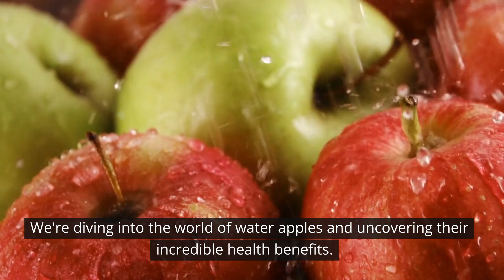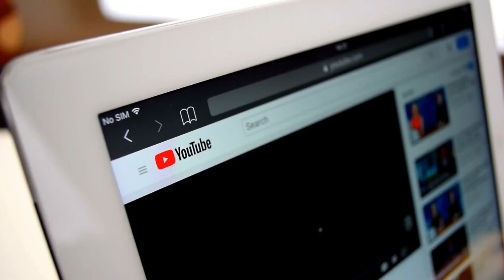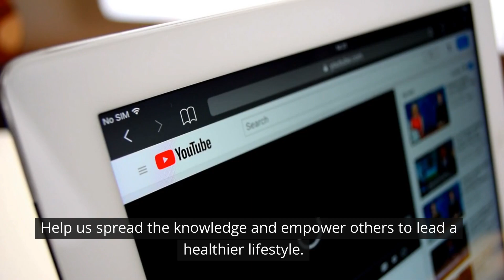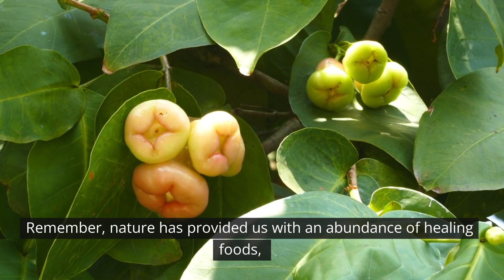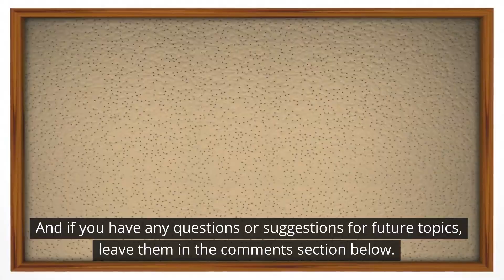Rose Apple Benefits for Skin | Diva Health 365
Unveil the incredible Rose Apple benefits for skin and witness a natural revolution in attaining a flawless complexion. Syzygium jambos, commonly known as Rose Apple, harbors an array of therapeutic advantages, making it a coveted gem for radiant and rejuvenated skin.

Abundant in vital nutrients and potent antioxidants, Rose Apple emerges as a transformative force in skincare. It's remarkable concentration of Vitamin C stimulates collagen production, enhancing skin elasticity and reducing the appearance of fine lines and wrinkles. The fruit's astringent properties tighten pores, refining skin texture and creating a smooth canvas.

Experience the gentle exfoliating prowess of Rose Apple, as it delicately eliminates dead skin cells, revealing a luminous and revitalized visage. Its innate anti-inflammatory qualities soothe skin irritations and combat acne, unveiling a clearer and more radiant complexion. The high-water content of Rose Apple ensures optimal hydration, leaving the skin supple and plump.

Shield your skin from environmental stressors and premature aging with Rose Apple's potent antioxidants, neutralizing free radicals and restoring a youthful radiance. Embrace its natural skin-lightening properties, fading dark spots and blemishes, and promoting an even-toned, glowing complexion.

Elevate your skincare ritual with the transformative potential of Rose Apple. Unlock the radiant confidence that accompanies healthy, nourished skin, and bask in the enchanting effects of this extraordinary fruit. Let Rose Apple unveil your true beauty and empower you with a flawless and glowing complexion.

Recommended videos for your viewing:
Optimize your body with biohacking.